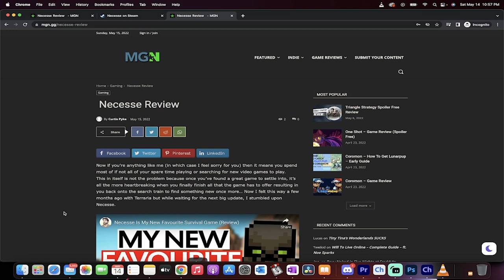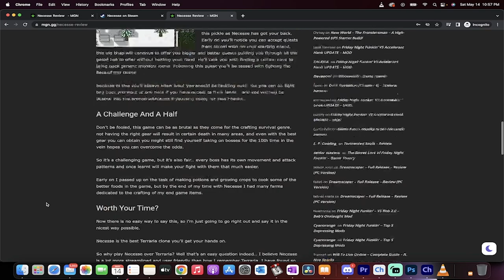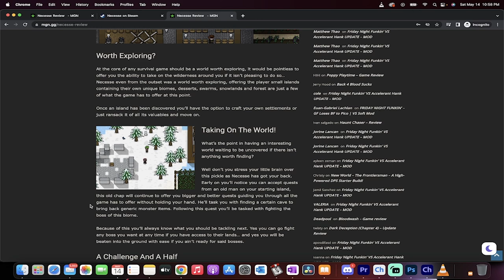Front Page of Google Search Results - Under Four Hours - Monkey May Cry TV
Big C on Discord:  Big C#4725

In this video I show you how a game review that we published TODAY on MGN - by Monkey May Cry TV,  got ranked on the front page of Google for a high value search term.  Join MGN, get your content promoted, earn a second revenue stream, and more!

That's it :-)